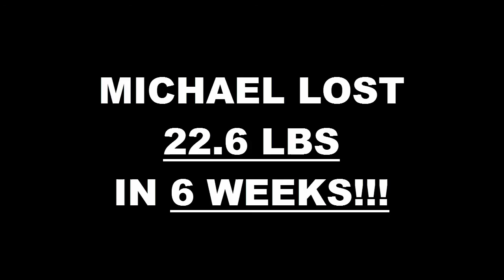Rancho Fitness 6 Week Challenge Result - Michael Ladua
We will now check the result of Michael's 6 week weight loss challenge!